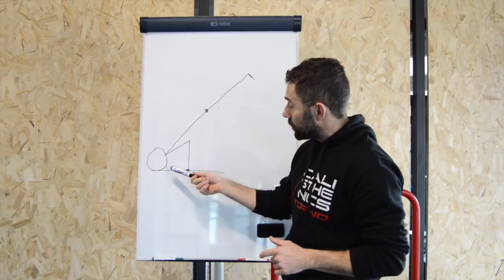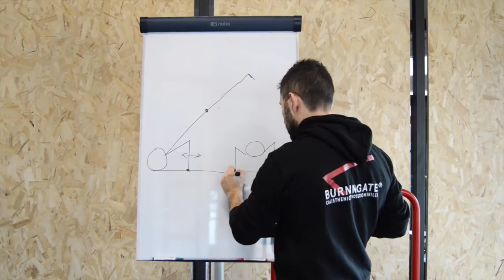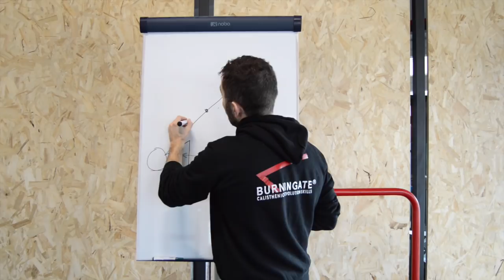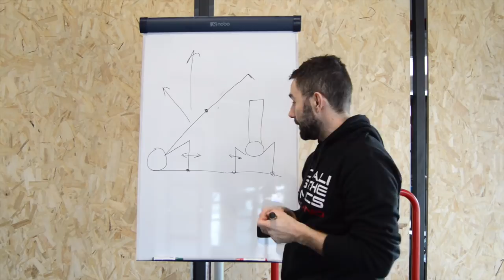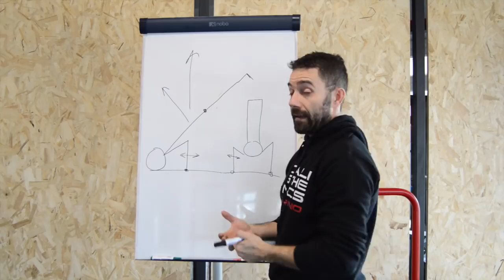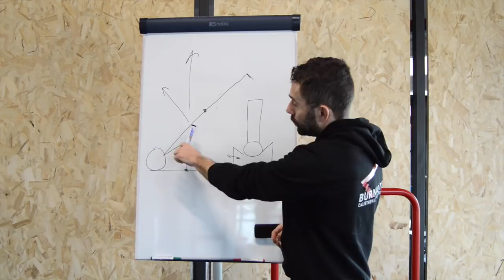Handstan Pushup Liberi - Meccanica Super Strict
Scarica le nostre guide GRATIS su...

Seguici suoi i miei social e su quelli della palestra...

Seguici anche su Telegram ... cercaci come Calishtenics torino Official